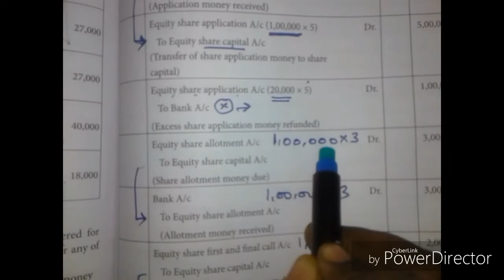State board / 12th Accountancy /Unit 7 / Company Accounts/illustration 3/page 233